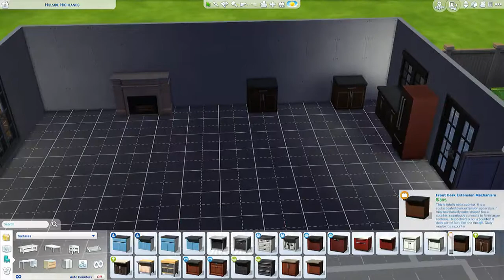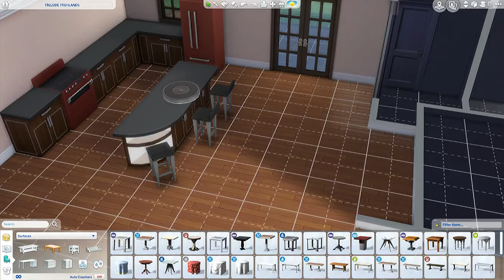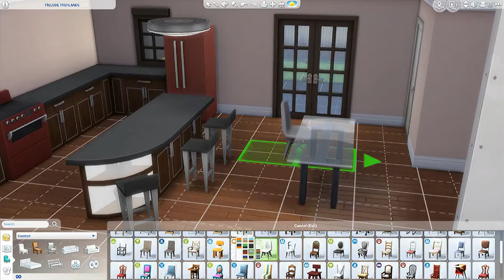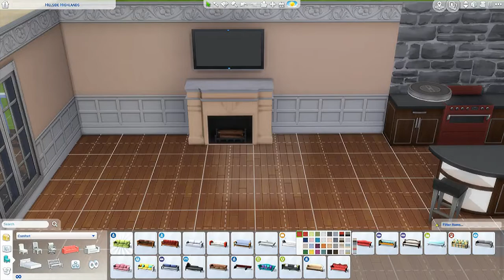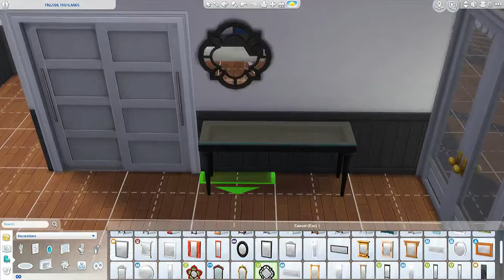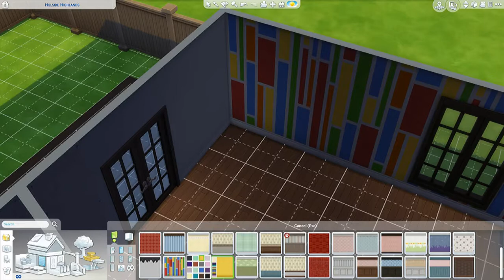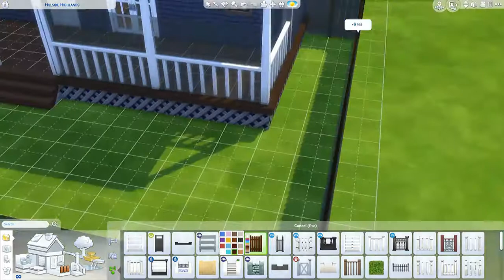Floor Plans Hillside Home Sims 4 Speed build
People can be so inconsiderate!

This lot can be found in the gallery by searching the name Affordable Bachelor Pad

Or by searching me on the gallery by the name DillysSims

Or by searching my Hashtag

Do you want to share a creation with me? Tag it in the gallery with the hashtag DillysSims and I'll put it in a video.